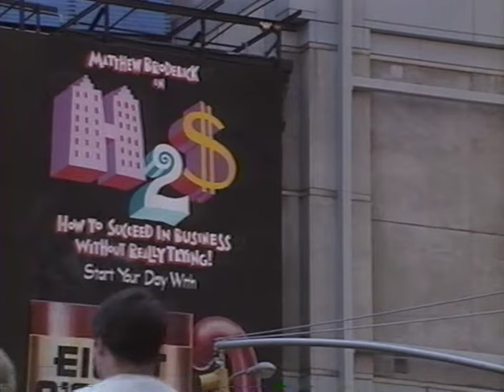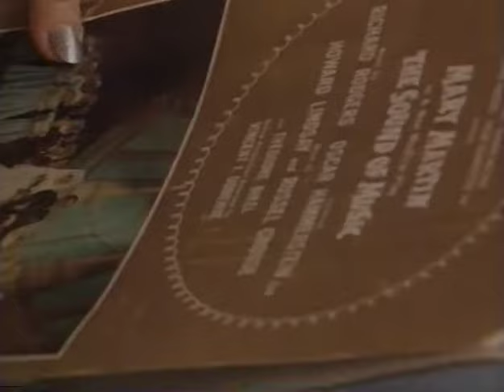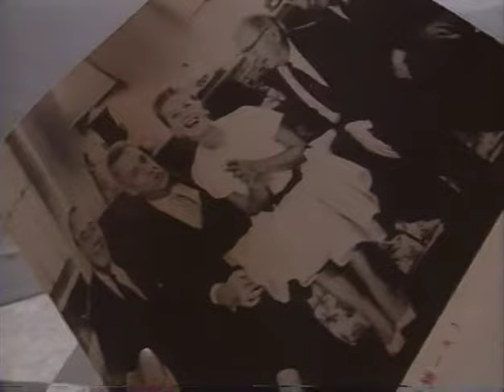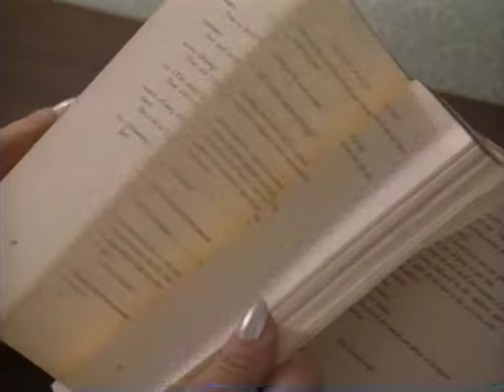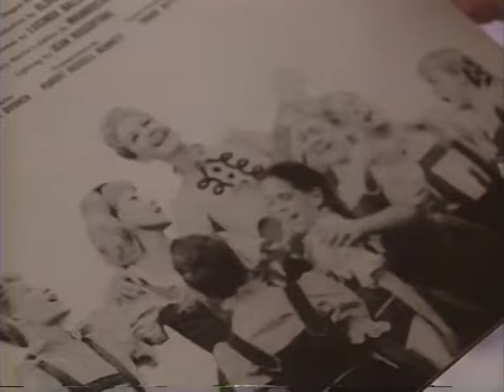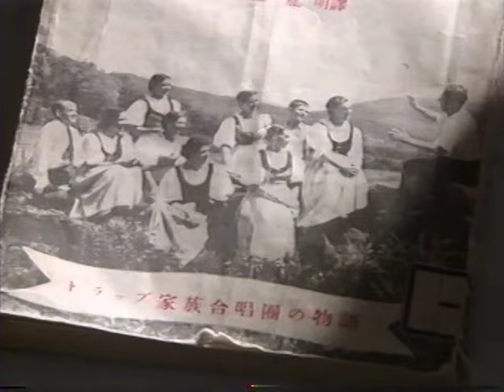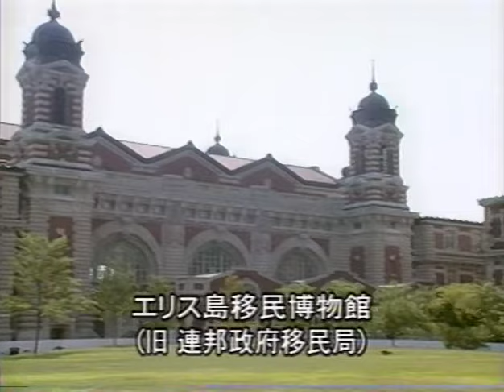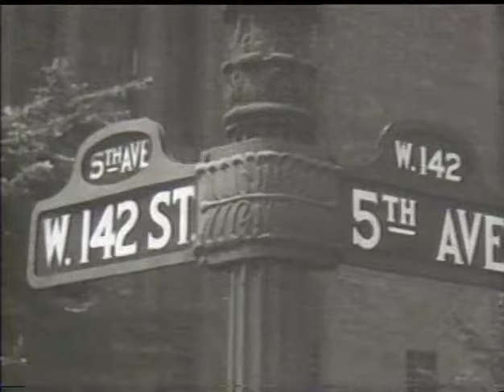ペギー葉山が紹介する「その後のサウンドオブミュージック」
「ドレミの歌」の訳詞で知られる今は亡きペギー葉山さんがミュージカル「サウンドオブミュージック」の基になったトラップファミリーがアメリカへ渡ってから、その後どうしていたのかという物語を実在するトラップ一家の子供たちに取材しながら制作した貴重な番組です。映画のストーリーでは彼らがザルツブルグからナチの追跡を逃れてスイスの山を越えるという場面で終了しますが、実際は彼らは電車でスイスへ入りその後アメリカへ渡ったそうです。その後のトラップファミリーの物語はあまり知られていませんが、それだけでももう一つの「サウンドオブミュージック」ができるぐらいの波乱万丈の物語なのです。この番組をみるとペギーさんは本当に「サウンドオブミュージック」を自分の分身のように感じておられたのだなあと思います。20年以上前の番組ですが、今は亡きペギーさんを偲ぶためにも意味があるかなと思いアップしました。